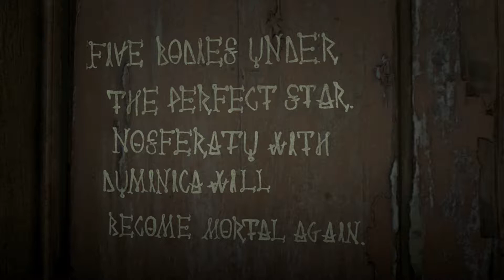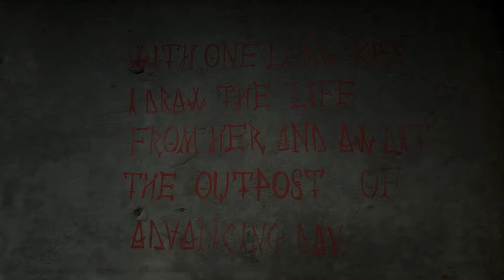Land of the Hellmouth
The darker side of Red Dead Redemption 2. This clip holds ghosts, creepy sightings, the dead & errie sounds. Some easter egg content lie here